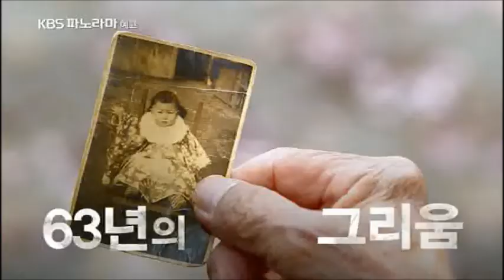130606 KBS 파노라마 아버지의 나라 ㅣ KBS방송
한국전쟁에 투입되고 다시 돌아가지 못한 재일동포의 이야기